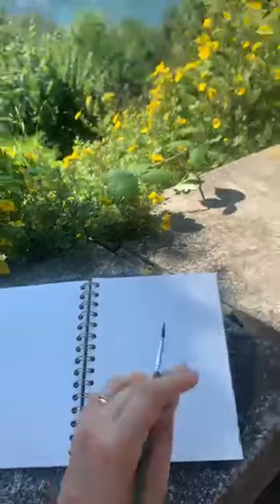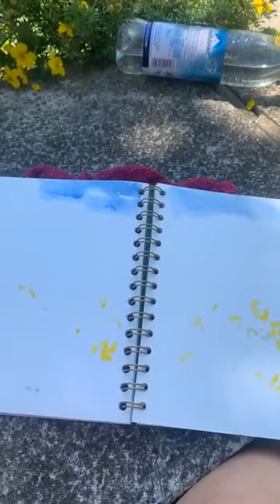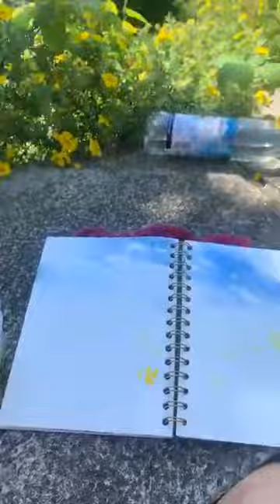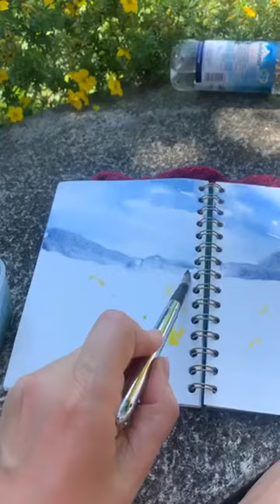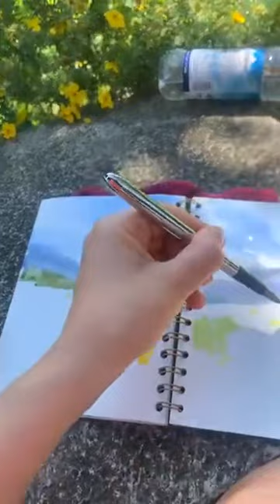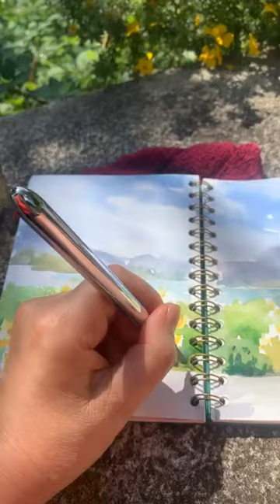Запись пленэра. Рисуем акварелью горный пейзаж с цветами